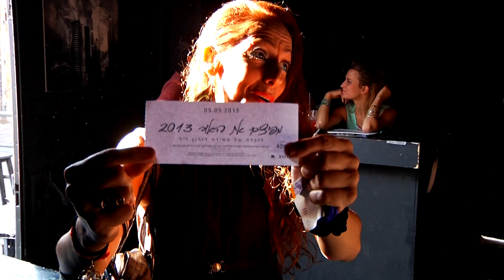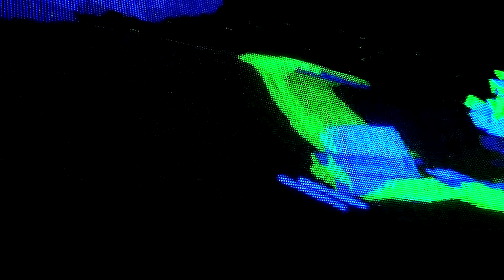מפיצים את האור 2013 - OFFICIAL VIDEO #1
אירוע פיילוט שכולו התרמה לילדים חולי סרטן בתמיכת האגודה למלחמה בסרטן. לזכרה של מאירה דורון ז"ל
תודה לכל האומנים:
Rocky, Ritmo, Exaile, Domestic, Loud, Lahav Redler, Ptx, Onyx
4.9.2014 - האירוע התרמה השני יוצא לדרך עם נבחרת אומנים חדשה!
תודה ענקית מגיעה לצלם שלנו אמנון באבייב, ולעורכים לימור שושטרי ויש מלול על עבודה מקצועית !!